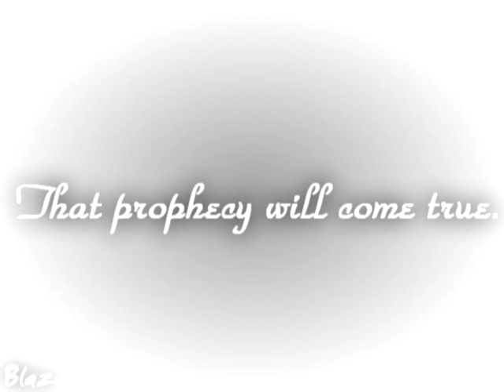Anthea, Daughter of Persephone [Cinderella, Dead God's Wrath]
Guess who hopped on the RP bandwagon? =D

STORYTIME!
Anthea (I wanted to give Cinders a cool Greek name xP) is the daughter of Persephone and a man who shall go unnamed for his on protection. Her mom got pregnant really soon after winter (Eros was having some unsuccessful target practice) and she was born before her mother was returned to the Underworld in winter. She was given to her father to take care of, for Persephone and Demeter feared the wrath of Hades. She grew up with her father, and her mother visited her once each year. When her father died in an unfortunate accident that may or may not have been caused by Hades, Persephone was forced to put her in the service of an evil family. Hades would never look for her there, because he would never think Persephone would put her own daughter in horrible conditions. Persephone still visited her daughter in secret, and helped her control her quickly surfacing powers over flowering plants.
It is one day in this long servitude that Anthea hears of the trouble on Olympus, and how all the demi-gods are needed to fight for the Gods. Thinking of all the Gods have done to humans, Anthea decides to run away and try to find others who will side with her, unsure if there will be any at all. But she keeps thinking of the brief, vague vision she was granted by an Oracle at Delphi, that she would do great things.

PERSONALITY:
Anthea has been humbled by her life. She knows her mother did everything she could to protect her, and loves her for it. Now that the Gods are at war with humans, she feels she is finally free, because Hades has much more important things to worry about. She's sure Hades has already discovered her, but doesn't want to hurt his queen by killing her. As the Gods of Olympus loose power, Anthea gains more and more power over not just flowers and plants, but Earth. She theorizes it is because Demeter's powers are transferring to her.

Anthea was always confined to one small town, because her mother thought Hades would discover her if she left. She has always wanted nothing more than to see the world and become a heroine. Inspired by stories of brave females such as Atlanta, she has become independent, and can survive well on her own. She's extremely cynical, and has never had any friends besides her flowers. This makes her question every act of kindness. She doesn't hate the Gods, but she knows that every bad thing about humanity stemmed from them. This makes her think that the Gods should truly be blaming themselves. Although she is the child of only one god ans is therefore physically weaker than the other demi-gods, she makes up for it with her spirit and agility (the grace she got form being a decendant of Persephone isn't just for frolicking and looking pretty). Being the daughter of a deity that isn't as threatening as others, she may be underestimated by decedents of stronger gods. She will be slightly hostile towards those who side with the Gods, believing that they seek to destroy anyone who disagrees with them. She is even wary of those who side with her, always fearing a trap or trick.

Anthea has only one rule in this war- she will not hurt her mother or grandmother. The way she sees it, a war of this magnitude will end up devastating, if not destroying, Earth, which will cause her mother and grandmother great pain. Even if they side with the other Gods, she knows their hearts will not be in it. So she'll fight this fight not only for herself, but for them.

Anthea needs RELATIONSHIPS. Friends, enemies, crushes, ect. Message me if you want to use her please ^-^

I DO NOT OWN, NOR DO I CLAIM TO OWN, ANYTHING IN THIS VIDEO!